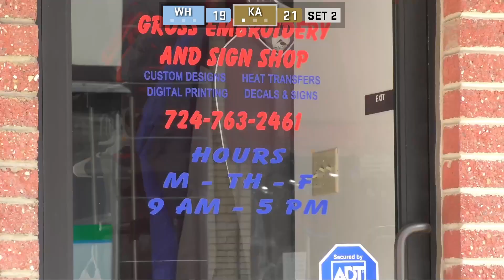WPIAL Class 3A Section 1 Volleyball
The Woodland Hills Wolverines travel to Kiski Area High School to take on the Cavaliers in a WPIAL Class 3A Section 1 volleyball matchup.